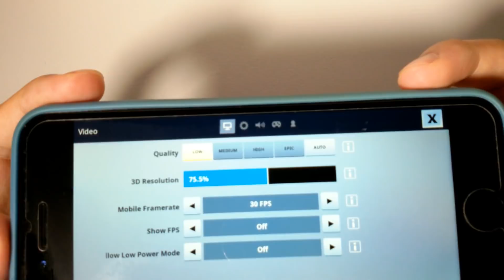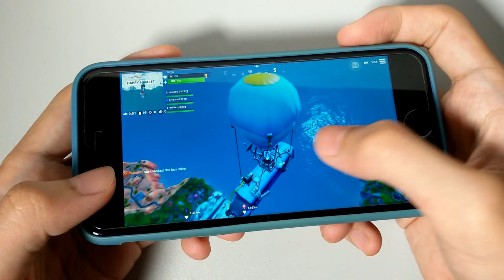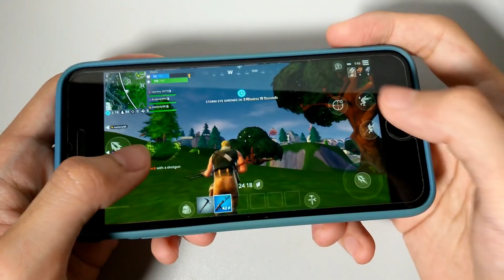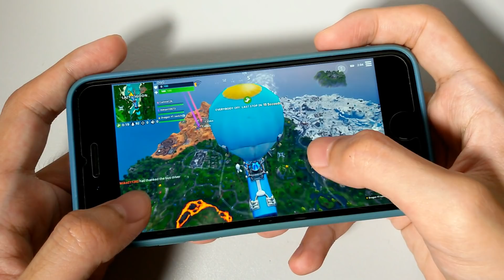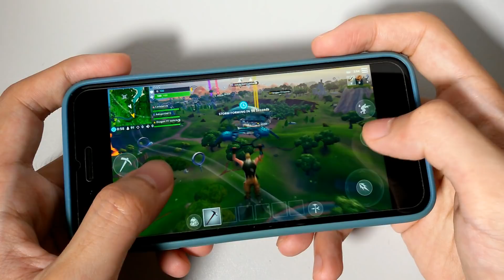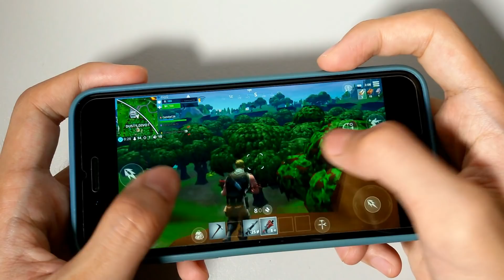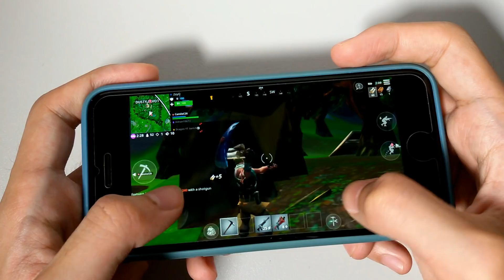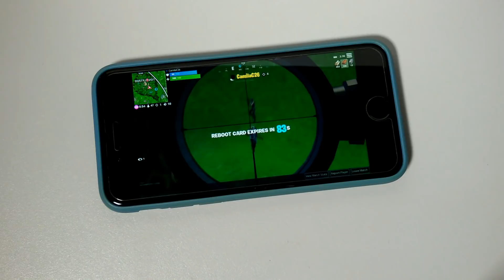iPhone 7: Fortnite Mobile - Gaming Performance Test in 2019